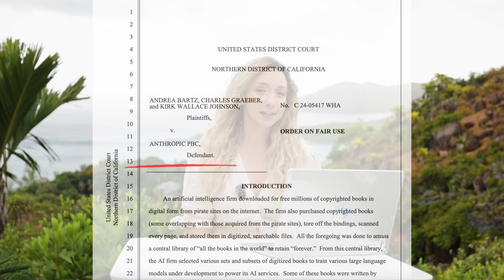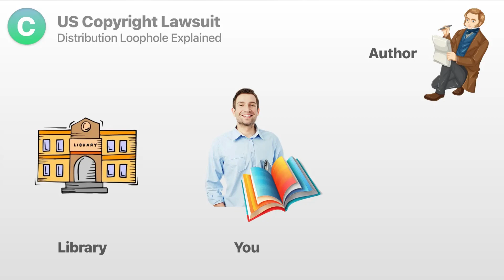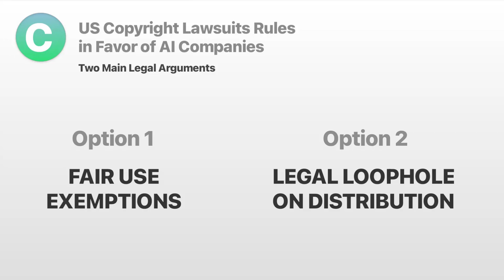AI Training on Copyrighted Data Is Now Legal?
Two landmark copyright rulings against Meta and Anthropic ruled that AI companies can train models on copyrighted data without paying original creators royalties.

We'll break down the court cases against Meta and Anthropic, and the two legal defenses and loopholes they used to win.

Also this week, we'll cover Palantir's $800 million government contract to expand real-time AI surveillance through their Maven Smart System, the impacts of President Trump's Big Beautiful Bill on AI including a newly enforced 5-year moratorium on state AI laws, Anthropic's research on AI+Human companionship, and an AI-powered fashion app that visualizes clothes on virtual avatars.

00:00 AI Training on Copyrighted Data: Intro
00:59 Major Legal Rulings on AI and Copyright
03:34 The US Copyright Office's Stance
06:24 Palantir's $800 Million AI Surveillance Contract
07:49 The Big Beautiful Bill and the Federal Moratorium on US State AI Laws
08:50 AI+LLM Companionship Research Report
09:54 Google's AI-Powered Fashion App Doppl
10:18 Conclusion and Final Thoughts